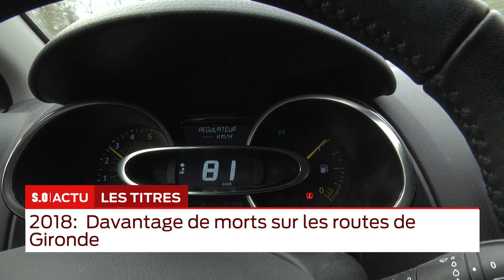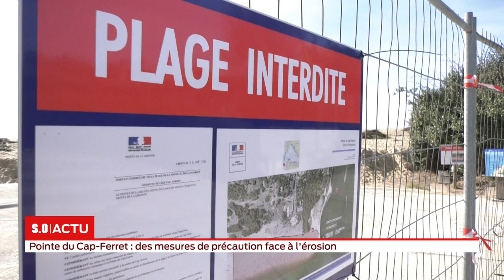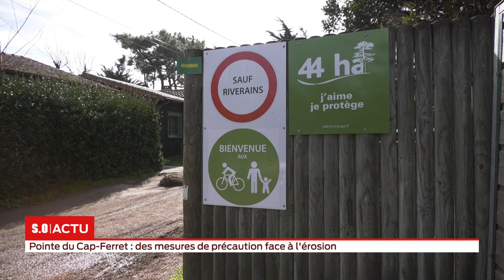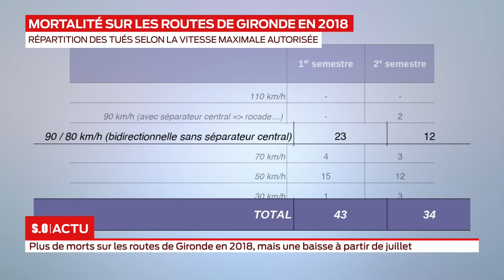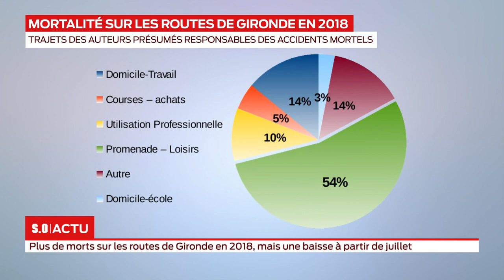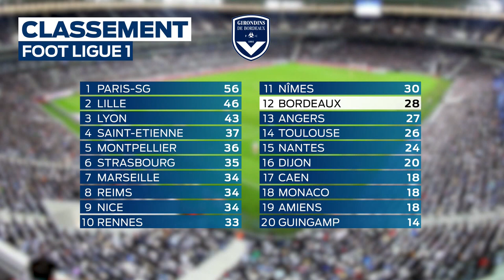La grande édition Vendredi 08 Février